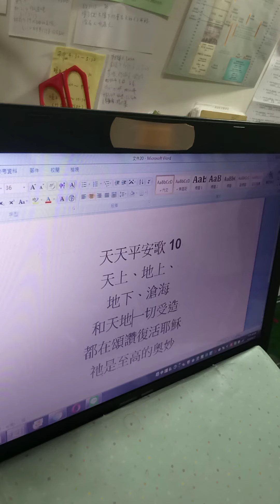天天平安歌10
天上、地上、
地下、滄海
和天地一切受造
都在頌讚復活耶穌
祂是至高的奧妙